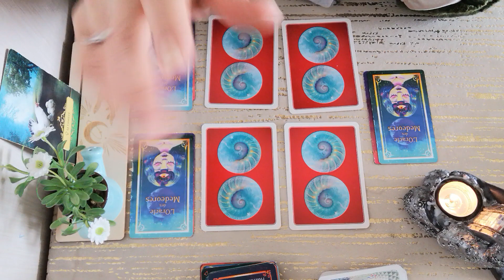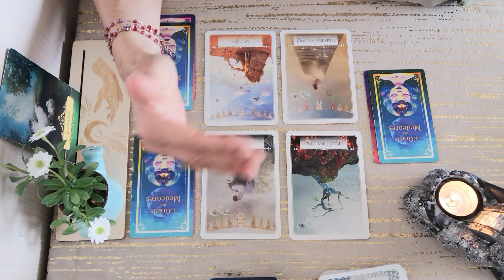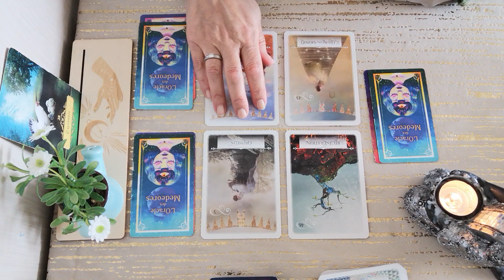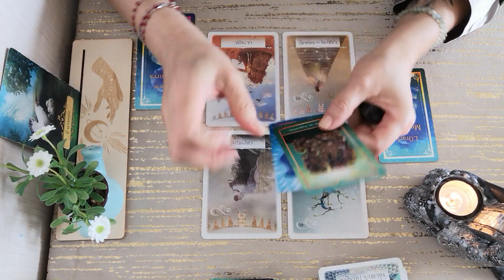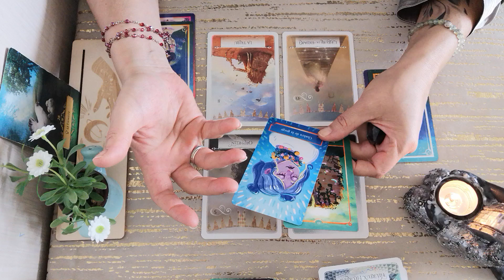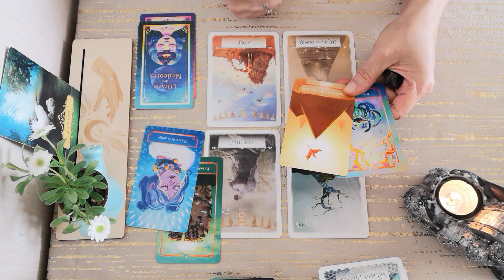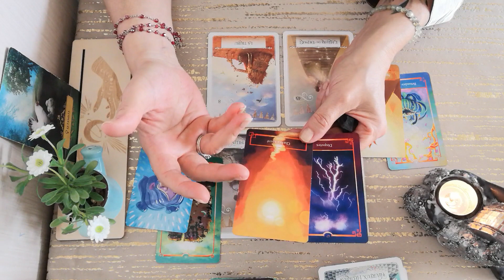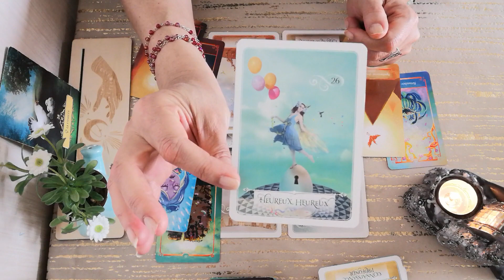🌎Guidance hebdo signes de Terre♉️Taureau♍️Vierge♑️Capricorne 🍓1ère quinzaine🌸Mai 2024⛅️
Voici  les guidances 🔮 pour la 🍓1ère quinzaine🌸Mai 2024⛅️, pour chaque Élément Astrologique. 🌎 🌊 🌬 🔥

Merci infiniment .✨

Messenger : m.me/CledeLumiere